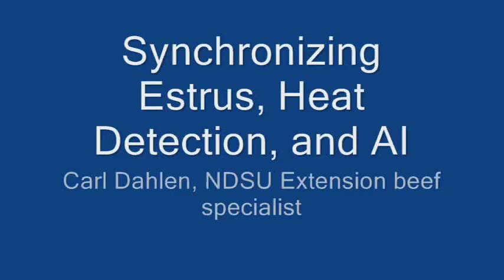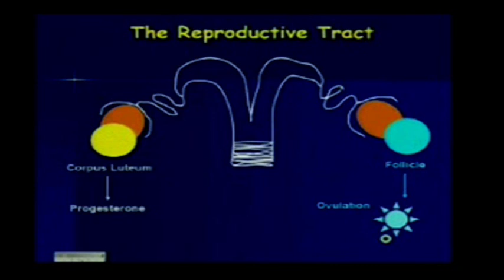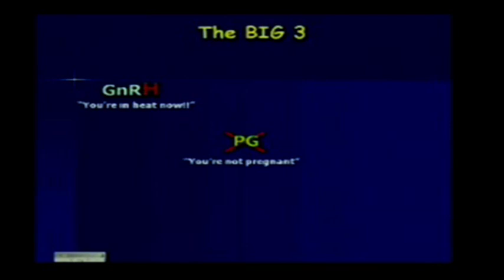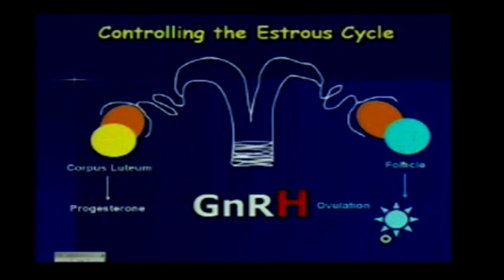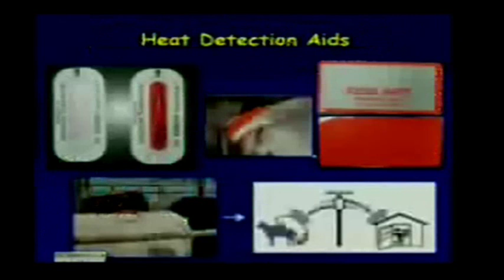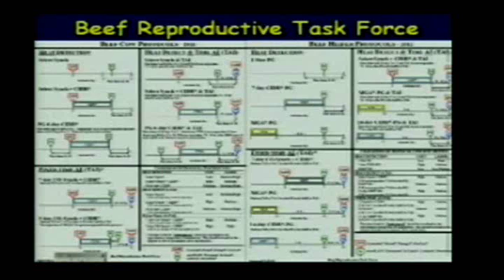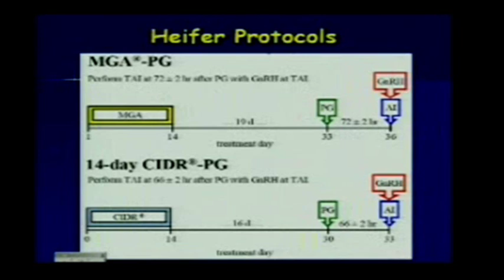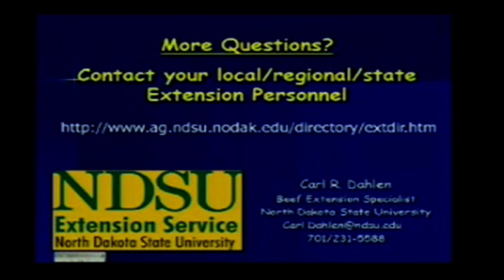Synchronizing Estrous, Heat Detection, and AI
NDSU Extension beef specialist Carl Dahlen discusses artificial insemination on the beef industry, the estrous cycle and hormones. This is a recording from the 2011 Cow-Calf Clinic: Beef Cattle Reproduction videoconference. Recorded February 16, 2011.